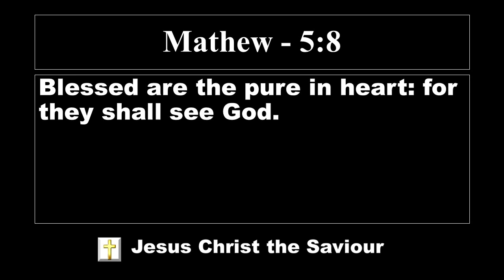Lords Promise | El Shaddai worship channel